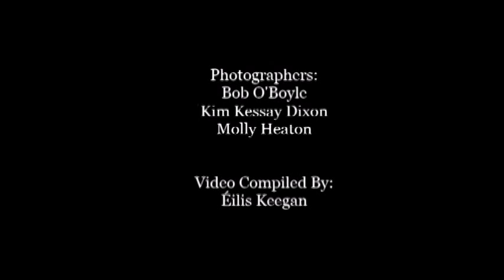Montana Irish Music Overview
This is a small sample of some of the Irish music and song from Montana.